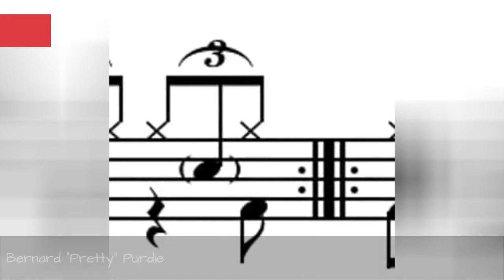Emi Records Complete Artist Roster 🌞 🌝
List of EMI Records artists, listed alphabetically with photos when available. This EMI Records roster includes both past and present artists. Popular EMI Records bands and artists are all listed here with information such as what genre the bands fall under and what albums they're known for. If you're looking for any of these EMI Records band's full discographies then click on their name and you can find them here on Ranker. The artists and bands on this list might be pop, rap, rock, electronic or any other genre, but what they all have in common is that they were signed by EMI Records. This list is made up of many different artists, including David Bowie and Prince.This page can help answer questions like, "Who are the best EMI Records bands?" and "Which artists are signed by EMI Records?" If any musical artists are missing from this EMI Records artists list, you can add them at the bottom of the list. {nodes}...more
0:00 - Intro
0:00:08 - David Gogo
0:00:23 - David Crowder Band
0:00:54 - David Coverdale
0:01:24 - David Bowie
0:01:56 - Das Pop
0:02:10 - Darren Hayes
0:02:26 - D'Angelo
0:02:56 - Cypress Hill
0:03:26 - Cutting Crew
0:03:59 - Coverdale/Page
0:04:14 - Coldplay
0:04:44 - Climie Fisher
0:05:01 - Claytown Troupe
0:05:13 - Cilla Black
0:05:31 - Chris Slade
0:05:38 - Choirboys
0:05:57 - Chas 'n' Dave
0:06:14 - Bryan Ferry
0:06:45 - Bruce Ruffin
0:06:55 - Bruce Dickinson
0:07:11 - Brotherhood of Man
0:07:46 - Blue Foundation
0:08:03 - Blue
0:08:31 - Blondie
0:08:56 - Billy Idol
0:09:13 - Bill Nelson
0:09:32 - Bernard \"Pretty\" Purdie
0:10:04 - Barrio Boyzz
0:10:20 - Bap
0:10:49 - Baha Men
0:11:14 - Babylon Zoo
0:11:30 - Awaz
0:11:42 - Australian Crawl
0:11:58 - Atomic Rooster
0:12:25 - Anika Moa
0:12:38 - Andrew Taylor
0:12:52 - Amy Lee
0:13:17 - Alice in Chains
0:13:50 - Alex Band
0:14:04 - Adam Ant
0:14:17 - Ace of Base
0:14:46 - 30 Seconds to Mars
0:15:10 - 2 in a Room